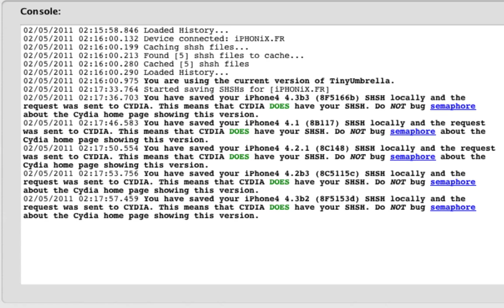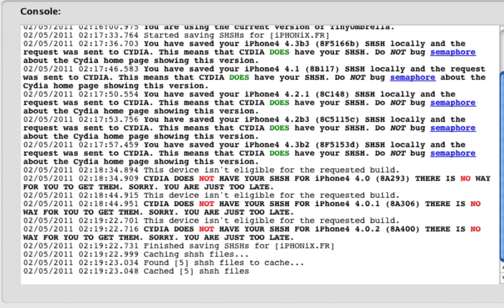TinyUmbrella 4.21.07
Save SHSH signed for last iOS with your iDevice. No need to restore the last iOS to signe SHSH for the last iOS.Restore old IOS with iTunes and SHSH signed.Vidéo by iPHONiX.FR. Site officiel